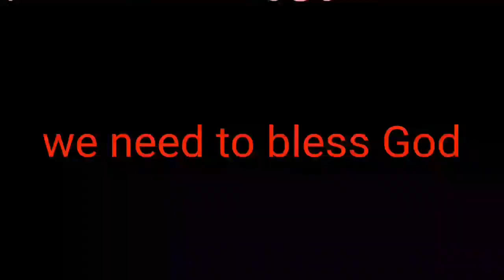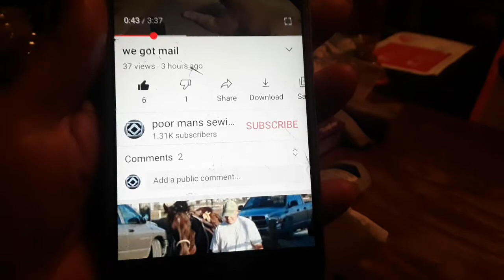turning a quilt into a pillow diamond painting